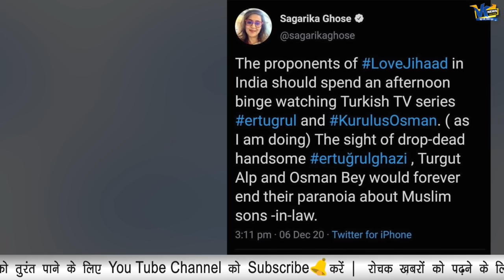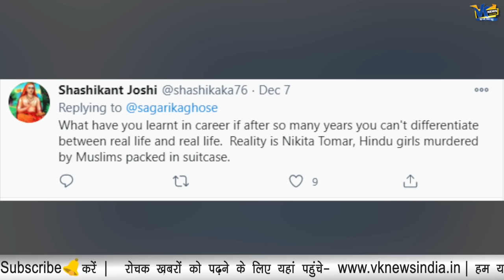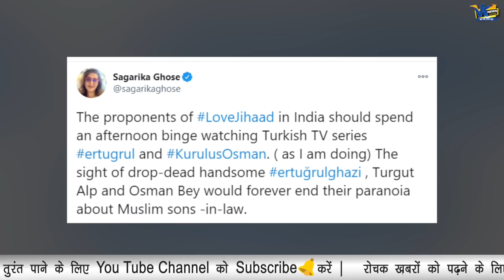लव जिहाद पर सागरिका घोष को ये सलाह देनी पड़ी महंगी, लोगों ने दिया जवाब!